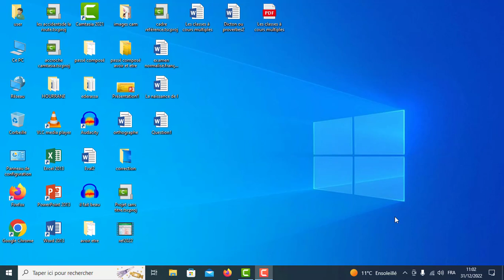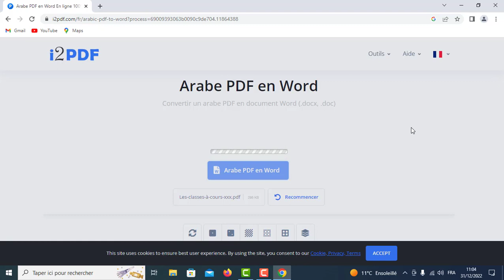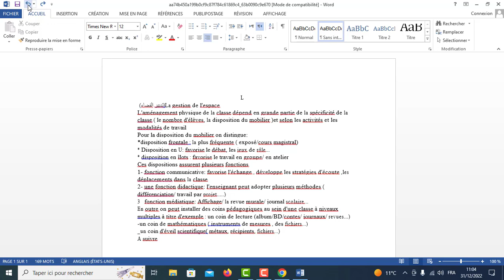Convertir PDF en WORD